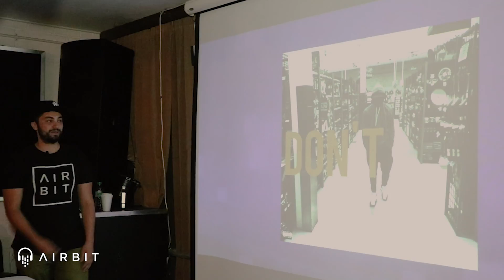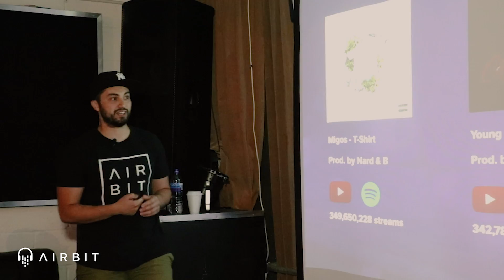Airbit @ Instros Only Producer Huddle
We sponsored the Instros Only Producer Huddle and Airbit CEO Wasim spoke about the benefits of selling beats & instrumentals online